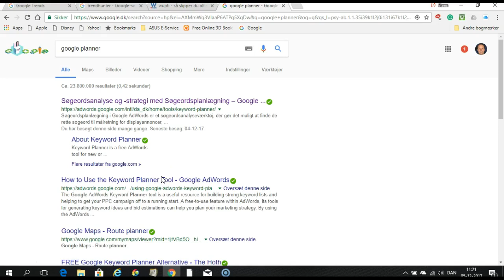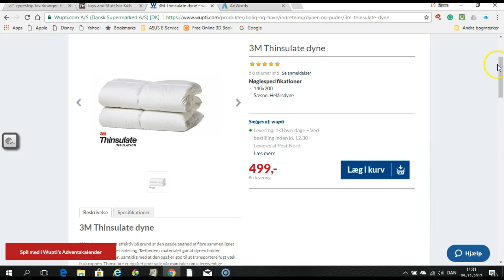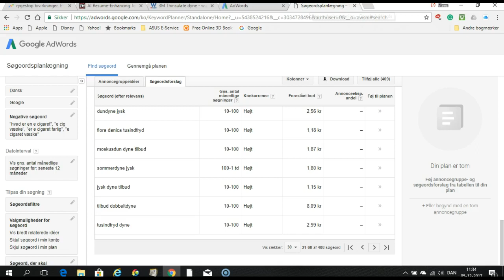Intro Til Dit Nichemarked Er Din Jagtmark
En lille intro til hvad vi skal snakke om på søndag.
Det er det sidste skridt inden vi for alvor begynder at finde et navn og en vært til din nye hjemmeside